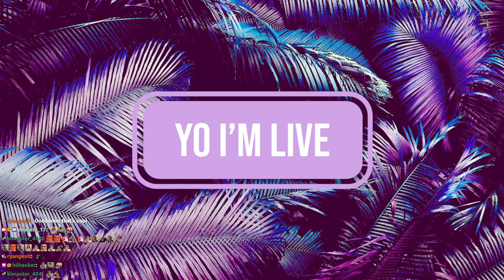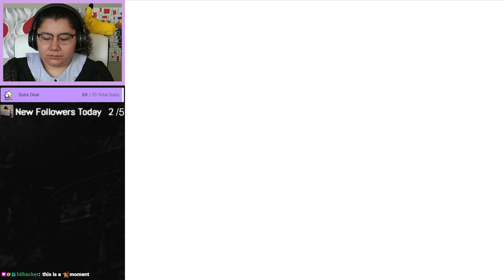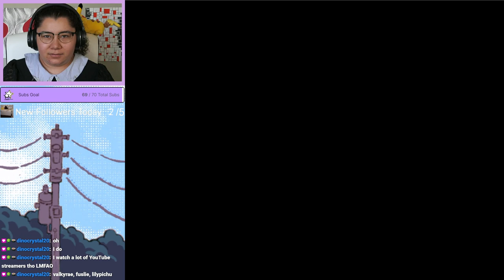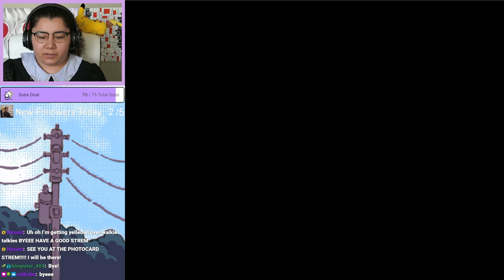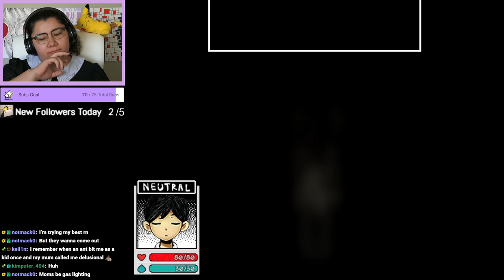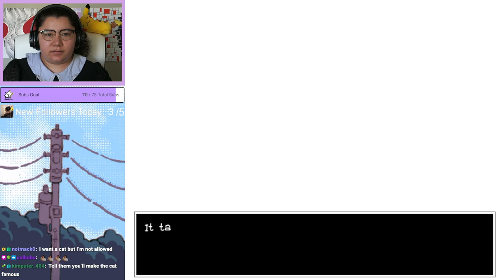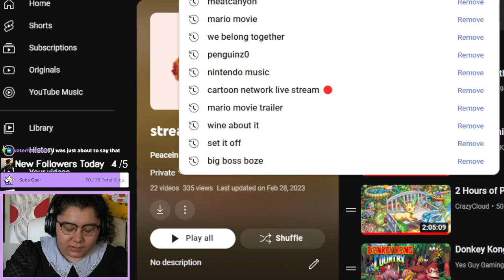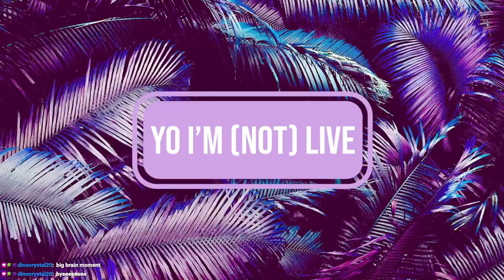3/29/23 finally facing my demons FINALE! OMORI BLIND PLAYTHROUGH!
Time Stamps
00:00:00 Starting Soon
00:05:09 Intro
00:08:50 Omori
06:35:00 Final Fight
07:08:45 Credits, Final Thoughts
07:22:00 Watching Alternate Endings
08:22:00 Thanking Subs Calligraphy